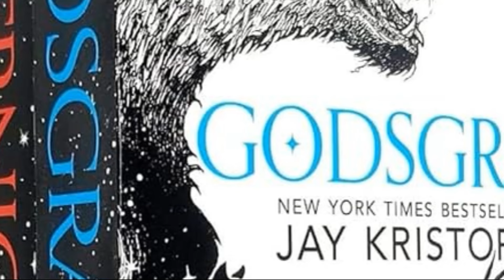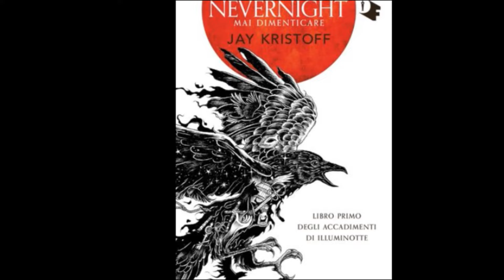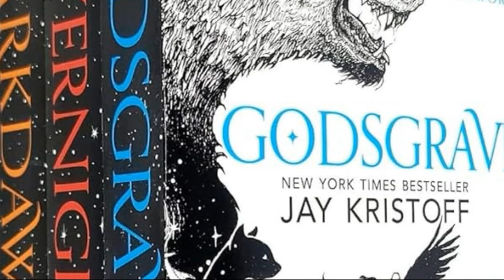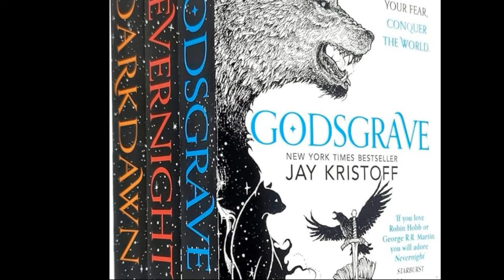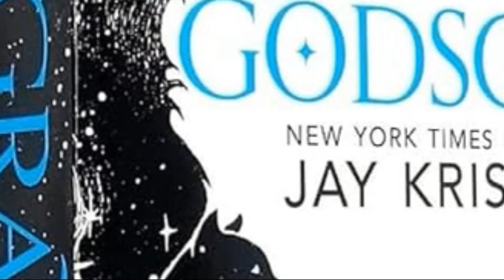Nevernight - La Storia Completa (con Leggendo con Cthulhu)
*Per sostenermi*
La Guida ai Miti di Cthulhu
The Dark Solver - I Miti del Cobra Nero